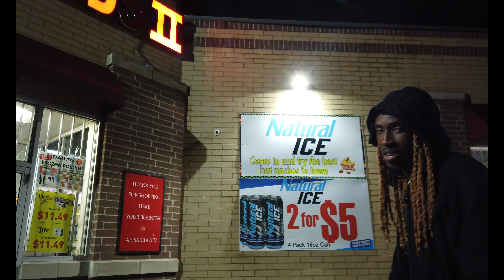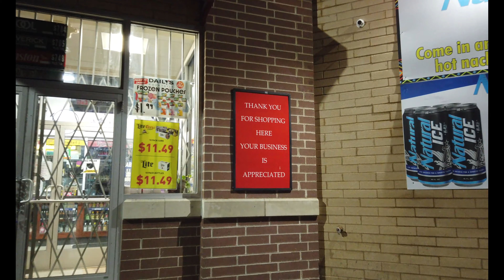DonLife Grizz X DonLife Prophet - "Limelight" (Official Video) Shot and edited by Ghon Dough